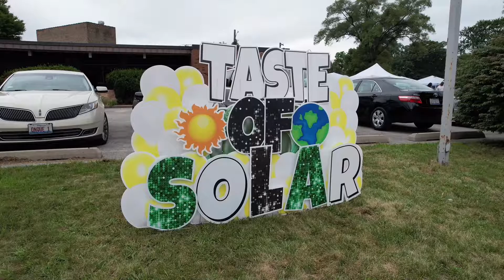A Taste of Solar - Creating Solar Careers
Solar careers are rapidly increasing, and we're working to ensure everyone can take advantage of these opportunities by providing workforce development and solar training. Start your solar energy career with Elevate!

Elevate attended the Taste of Solar event with Millennium Solar Electric and Future Energy Jobs Act (FEJA) partners, graduates, and employers to connect with others in the solar community.

About Elevate:
Elevate is a national nonprofit organization headquartered in Chicago. We design and implement programs that reduce costs and ensure the benefits of clean and affordable energy are in reach to all.